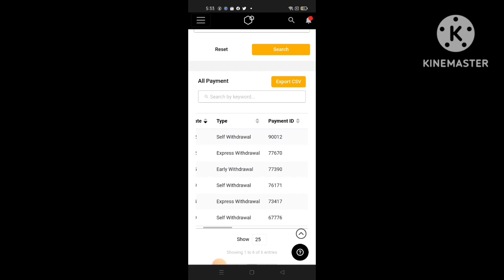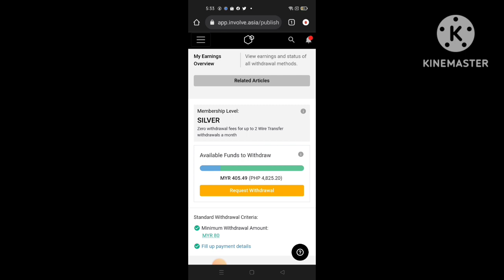How to have more conversion on Involve Asia